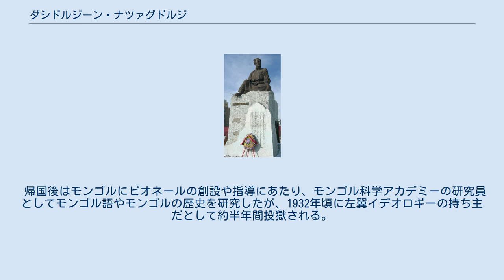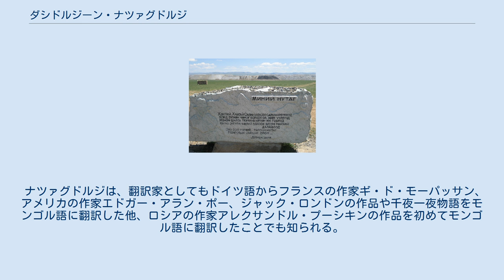ダシドルジーン・ナツァグドルジ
ウランバートルにあるナツァグドルジのモニュメント ナツァグドルジの代表的な詩『わが故郷』の碑文 ボルジギン・ダシドルジーン・ナツァグドルジ（モンゴル語:Боржгин Дашдоржийн Нацагдорж、ラテン文字表記例:Borjgin Dashdorjiin Natsagdorj、1906年11月17日 - 1937年6月13日）は、清（現:モンゴル）トゥブ県出身の詩人、小説家、劇作家。
 代表作は、1933年に著されたモンゴルの自然を流麗な筆致や写実で歌い上げた詩『わが故郷』で、広く国民に愛読された。
30歳で夭折するまで短編小説や戯曲を発表し、革命後のモンゴルに新しい社会主義リアリズムのモンゴル文学を築き上げたことから「近代モンゴル文学の父」と称される。
 1906年11月17日、清のトゥブ県にボルジギン氏の流れを汲む貧しいモンゴル人貴族の元に生まれ、家庭教師から初等教育を学んだ。
 1921年のモンゴル革命を機に翌年1922年にモンゴル人民党に入党し、同国出身の革命家ホルローギーン・チョイバルサンやハタンバートル・マクサルジャプの影響を受け、革命運動に参加する。
革命中に生まれた初めての文化機構「スフバートル・クラブ」では中枢的な存在として様々な文化工作を展開した。
 1926年頃から1929年にかけてソビエト連邦やドイツ、フランスに留学し、1927年頃より執筆活動を始めた。
 帰国後はモンゴルにピオネールの創設や指導にあたり、モンゴル科学アカデミーの研究員としてモンゴル語やモンゴルの歴史を研究したが、1932年頃に左翼イデオロギーの持ち主だとして約半年間投獄される。
 出所後は文筆活動に勤しむが、1937年6月13日に30歳で死去。
 ナツァグドルジは、翻訳家としてもドイツ語からフランスの作家ギ・ド・モーパッサン、アメリカの作家エドガー・アラン・ポー、ジャック・ロンドンの作品や千夜一夜物語をモンゴル語に翻訳した他、ロシアの作家アレクサンドル・プーシキンの作品を初めてモンゴル語に翻訳したことでも知られる。